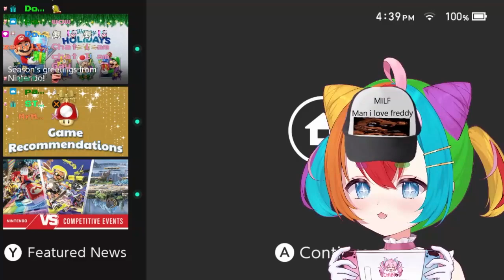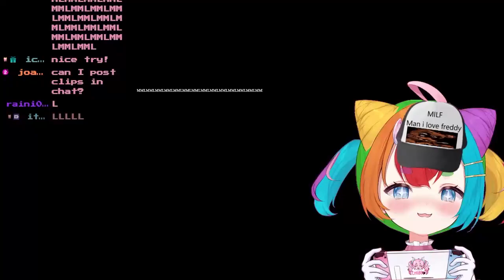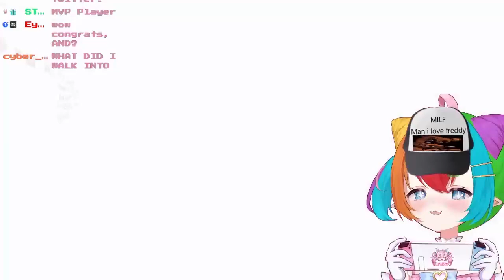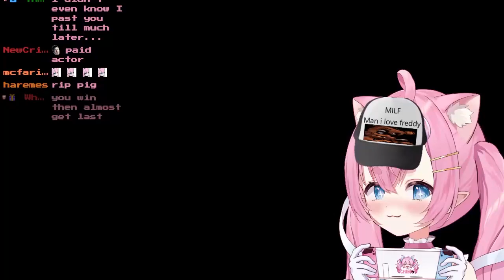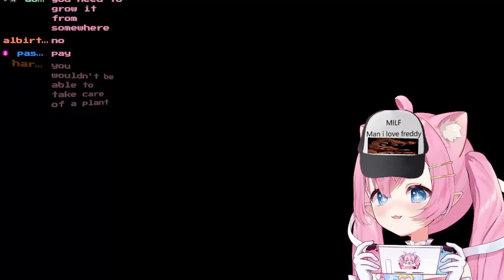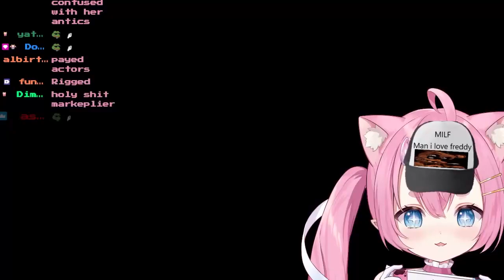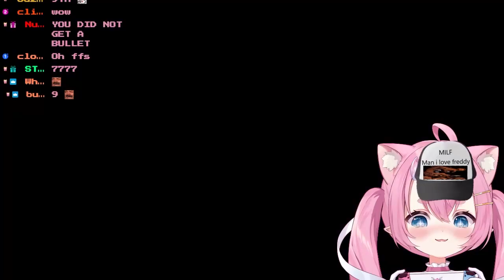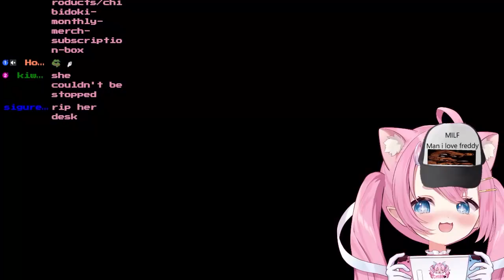Chibidoki Livestream | Mario Kart 8 Deluxe Part 8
This Stream was recorded on December 28, 2022

00:00 Just Chatting
1:26:39 Mario Kart
4:06:29 Stream Ending